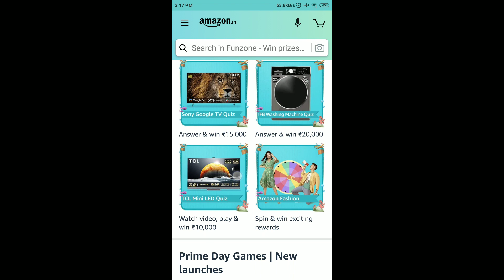Amazon TCL Mini LED Quiz Answers Today 15 July 2021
Other Quiz :

Amazon TCL Mini LED Quiz Answers Today

Amazon Sony Google TV Quiz Answers Today

Amazon Samsung Galaxy M21 2021 Quiz Answers Today

Fast & Easy Amazon Pay Quiz Answers Today

Amazon Quiz
15 July Amazon Quiz Answers
15 July Amazon Quiz
15 July 2021
Quiz time